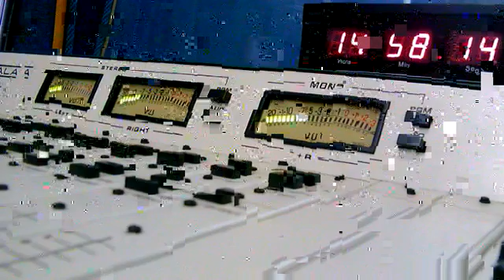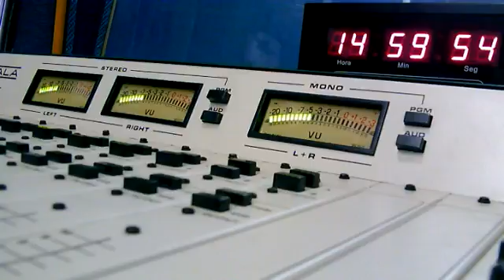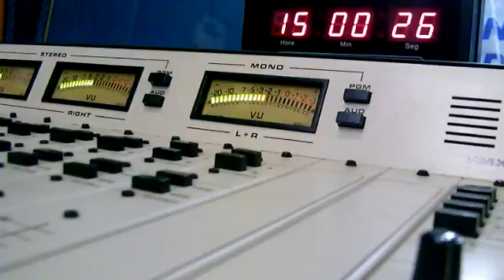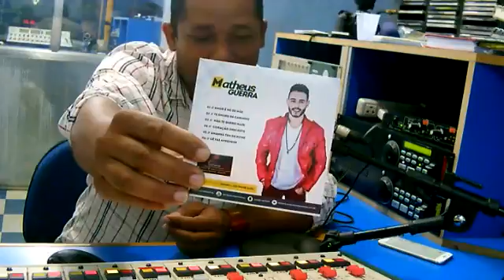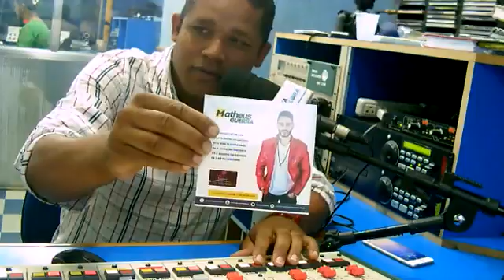Programa Wellington de Andrade -Radio Nova Difusora Am 1540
de Segunda a Sexta das 15:00 Ate as 16:00